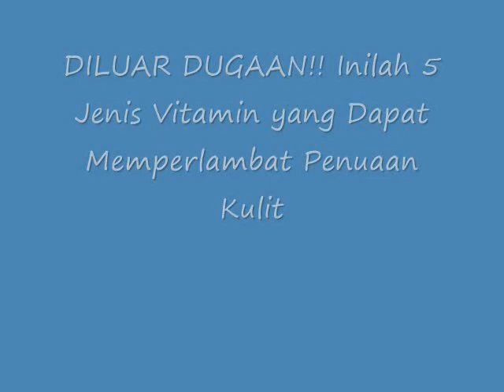DILUAR DUGAAN!! Inilah 5 Jenis Vitamin yang Dapat Memperlambat Penuaan Kulit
Jenis Vitamin yang Dapat Memperlambat Penuaan Kulit